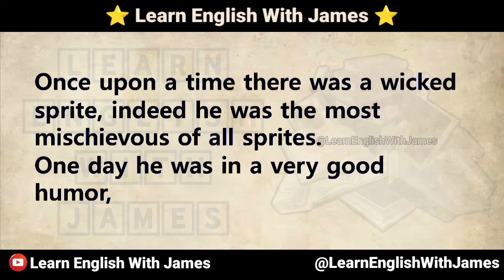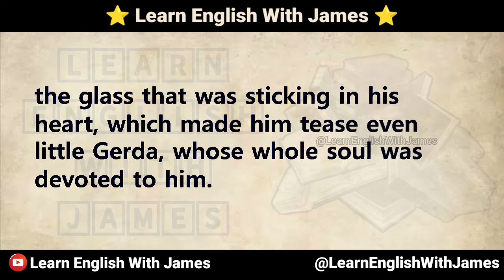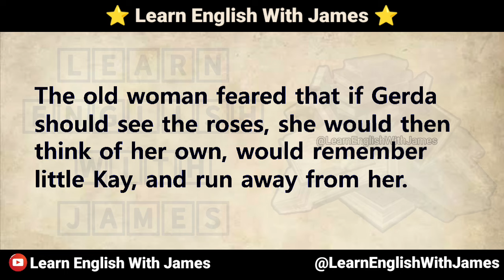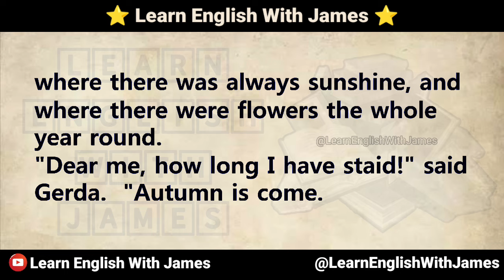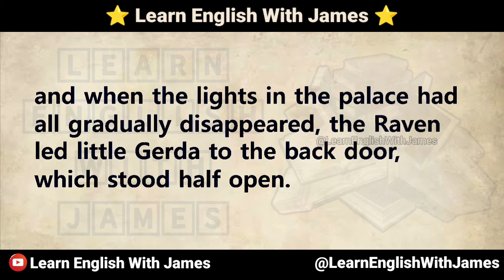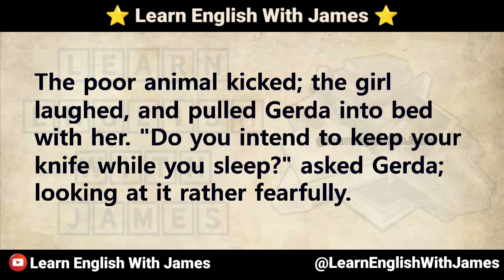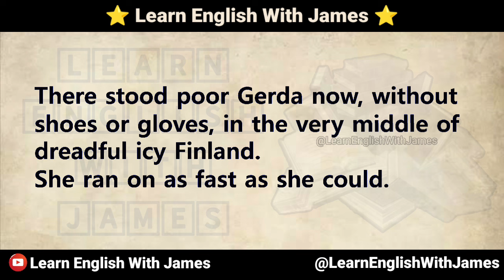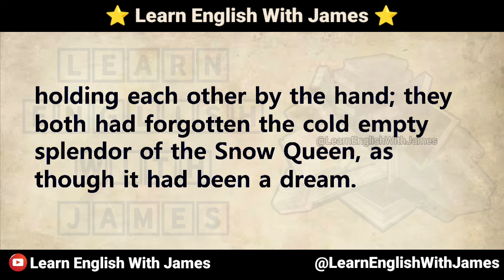The Snow Queen - English Story - Graded Reader - Learn English Easily and Fast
english story
english stories
English novel
podcast english
english listening practice
english book
english audio story
reading english
IELTS